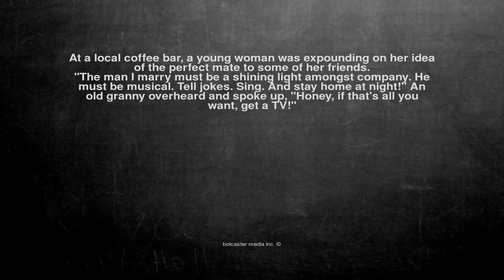Ok, here is the joke. At a local coffee bar, a young woman was...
At a local coffee bar, a young woman was expounding on her idea of the perfect mate to some of her friends.

"The man I marry must be a shining light amongst company. He must be musical. Tell jokes. Sing. And stay home at night!" An old granny overheard and spoke up, "Honey, if that's all you want, get a TV!"